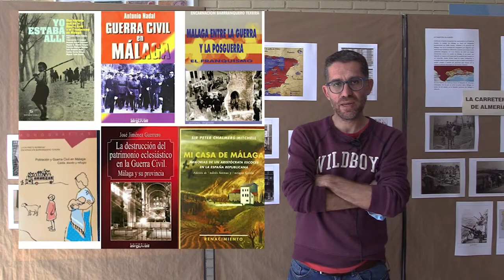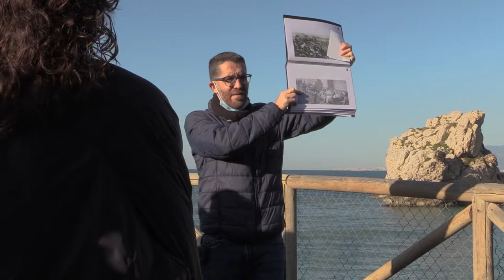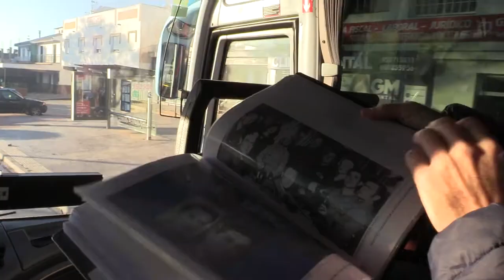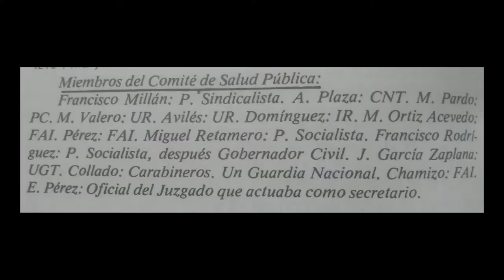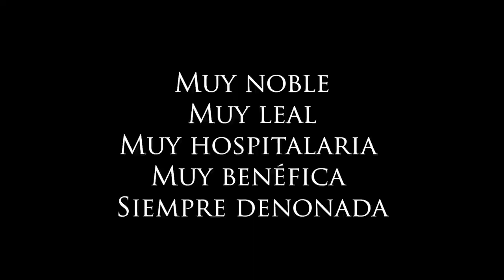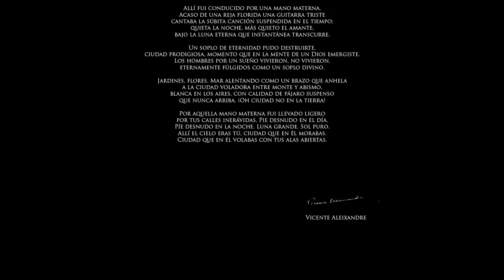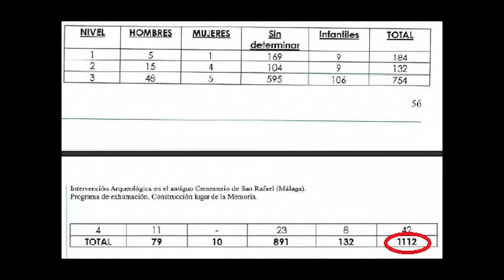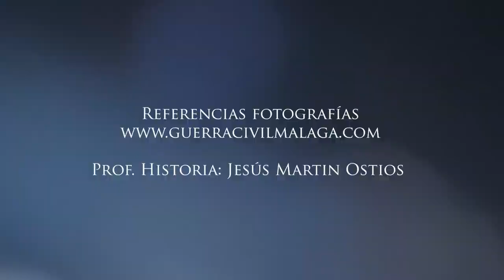Ruta por los lugares de la Guerra Civil en Málaga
5 de junio de 2022

Un profesor de historia de Málaga recorre con su alumnado de Bachillerato los lugares clave de la Guerra Civil en la ciudad. Un reportaje de Daniel Díaz Santana.

Prof. Historia: Jesús Martin Ostios

Prof. Lengua: María Aranda Martín

Producción: Alejandro Blanco

Canción: Sí me quieres escribir
Dirección y Montaje: Daniel Díaz

De con Licencia Atribución de Creative Commons (reutilización permitida)